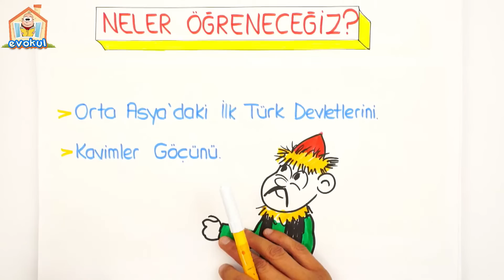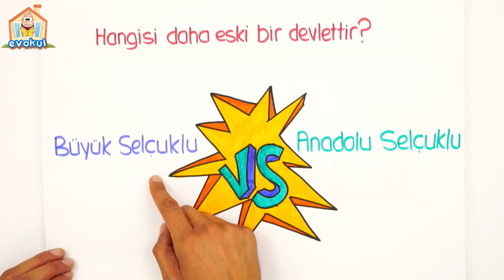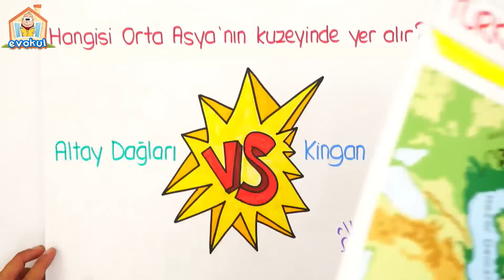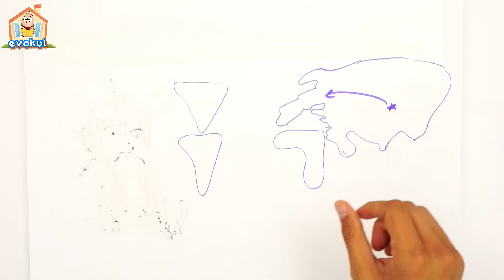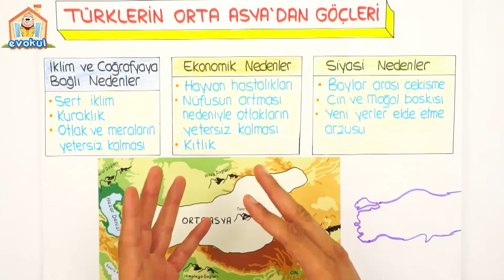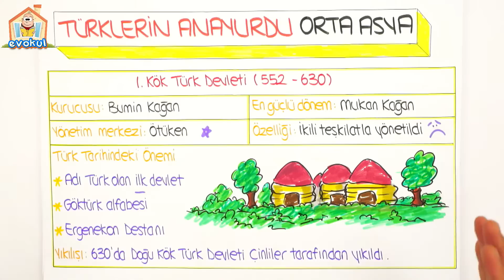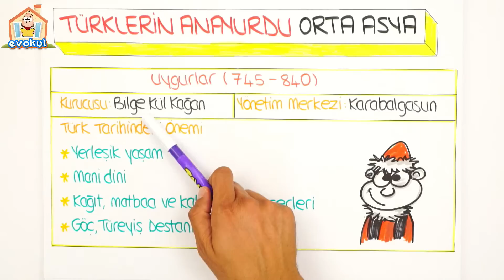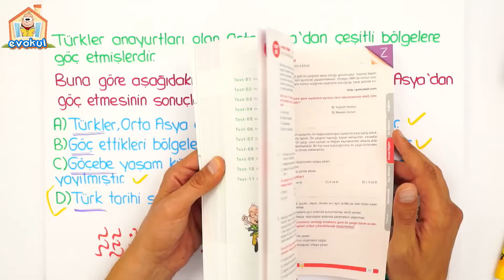Türklerin AnaYurdu Orta Asya-1 | 6. Sınıf Sosyal evokul Kampı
Sosyal dersinin önemli konularından olan ''Türklerin AnaYurdu Orta Asya'' konusunu detaylı konu anlatımı ve yeni nesil soru çözümleri ile süper bir şekilde öğreniyoruz. 🤓